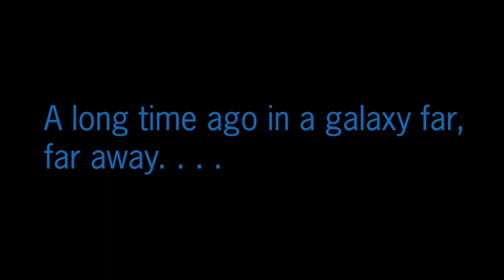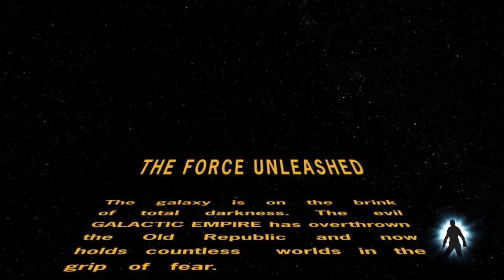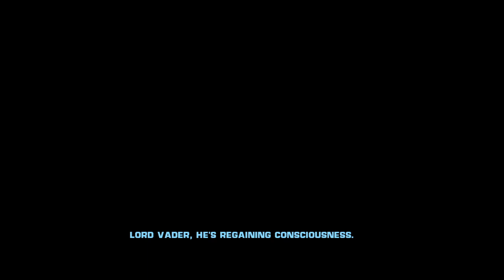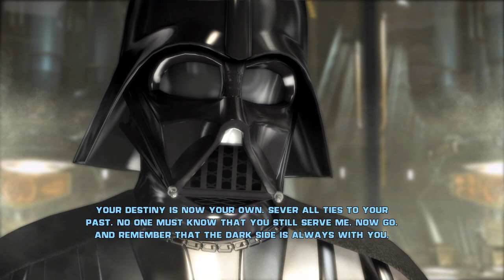Star wars: The Force Unleashed Ep 1 | no think, only zorp | [24/11/2021]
I'm gonna be in so much copyright trouble

Credit to Me for the elevator music